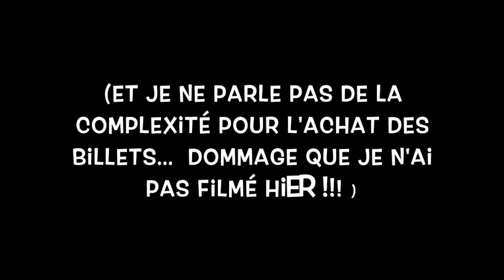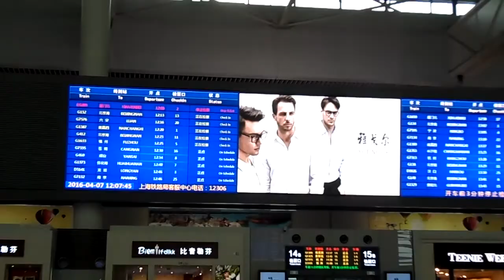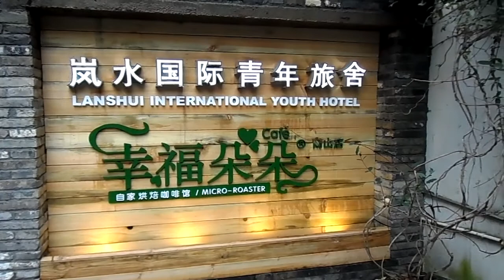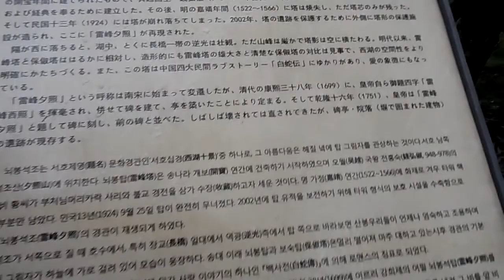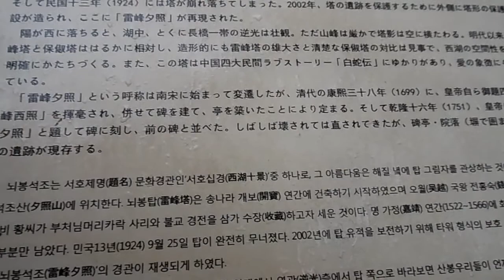Vlog 3 ✈ Un accueil inattendu... (Hangzhou)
Troisième jour de notre séjour, à découvrir...